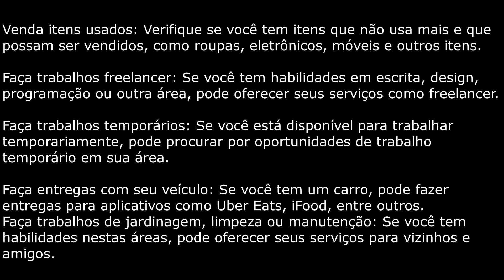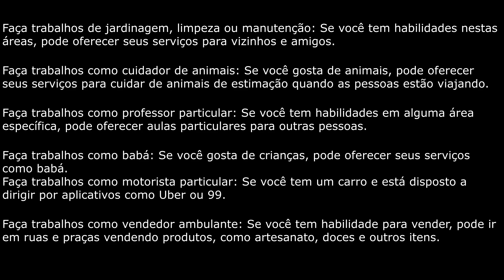10 FORMAS de CRIAR uma nova FONTE de renda ainda HOJE #130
Vamos juntos estudar as formas mais lucrativas para ter uma nova fonte de renda.